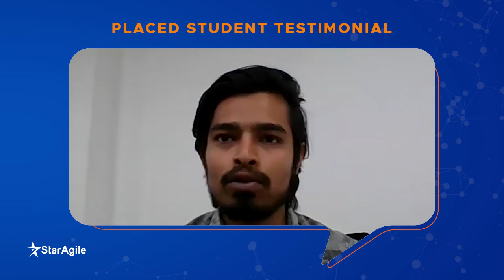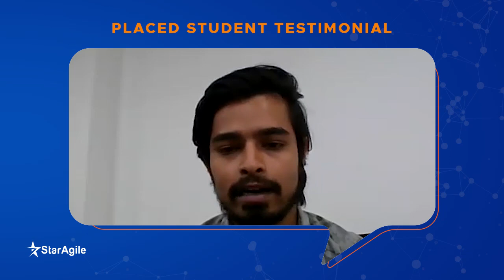Dimple Prasad Hari | Data Science Certification feedback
Launch your data science career with confidence! Our comprehensive course offers hands-on learning & real-world experience. Plus, with our placement guarantee, you're set for success. Enrol now!